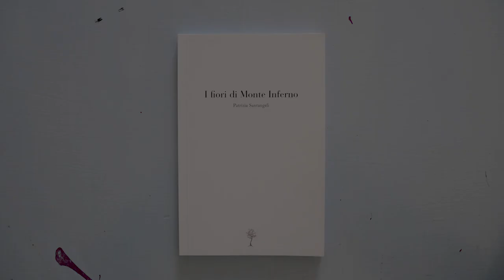I Fiori di Monte Inferno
Presentazione virtuale del mio primo libro, datata 29 marzo 2020, giorno del 25° anniversario dell'omicidio di Don Cesare Boschin, parroco di cui si racconta nel progetto Monte Inferno. La prefazione del libro è di Don Ciotti che da sempre si batte per la giustizia negata di un omicidio che ancora non ha un colpevole.